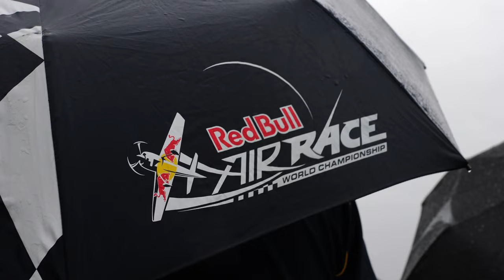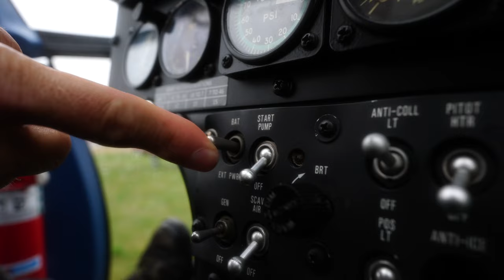LEGENDY NEBES 2023 AFTERMOVIE 4K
Nultý ročník leteckého festivalu LEGEND NEBES je již za námi a i přes nepřízeň počasí jsou z něj krásné záběry. Shlédněte necelé 4 minuty sestřihu celého dne a vraťte se s námi na chviličku do dne, kdy se začala psát historie LEGEND NEBES.

Za krásné video a rychlou editaci děkujeme @jirivacek4502 .